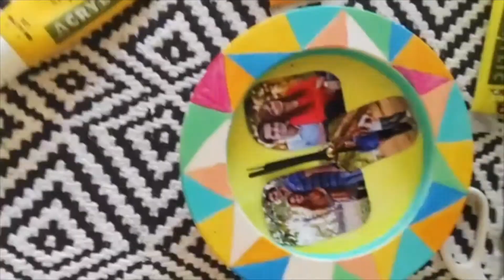DIY Wall Clock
It is so important to take out time from our busy lives for things that make us happy.

I bought this wooden clock from @dollarama and painted it with Acrylic Paints. The best place for inspiration is @pinterest. I created a board there, filled it up with fun clock ideas and then started off with this one.

Would love you to rate my clock out of 5?